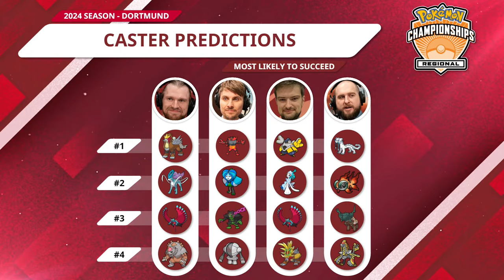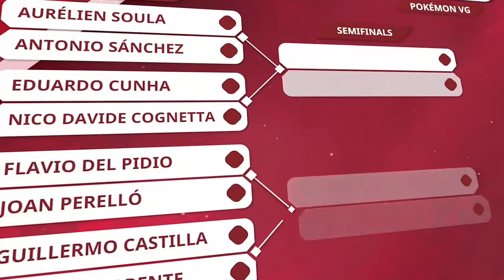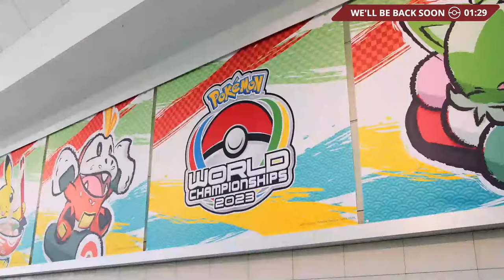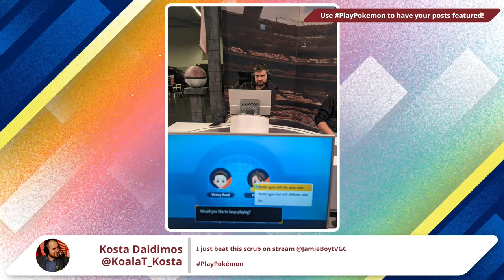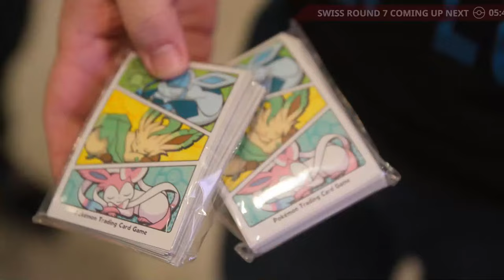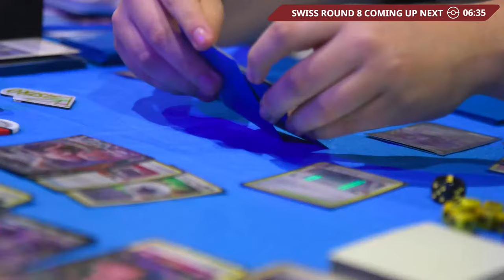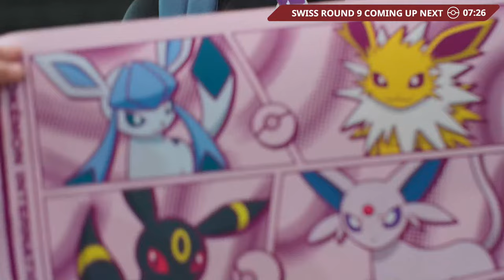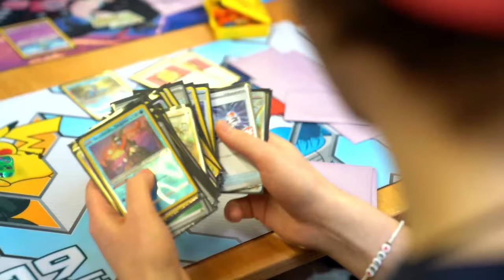VG Day 1 | 2024 Pokémon Dortmund Regional Championships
Tune in to catch Day 1 of all of the VG competition taking place at the 2024 Pokémon Dortmund Regional Championships!